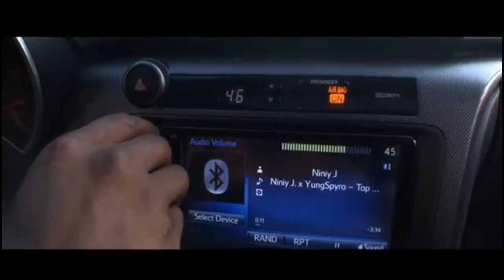Topnotch Video Preview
Niniy J X Yung Spyro - "Topnotch"
cameo - ALPHA WOLF 🐺
this is the video preview

ALPHA WOLF'S GIRL
model Klar

Like I said - I am JUST A CAMEO